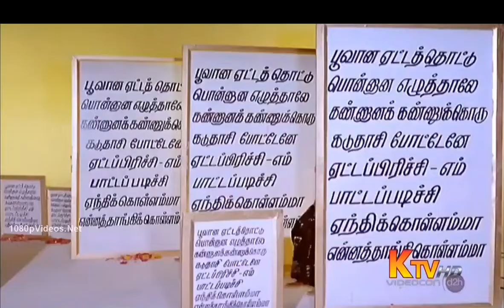Poovana Yetta Thottu - Pallavi - WhatsApp Status - Lyrics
Ponmana Selvan - 1989 - Ilayaraja - Gangai Amaran - Mano, Vani Jeyaram